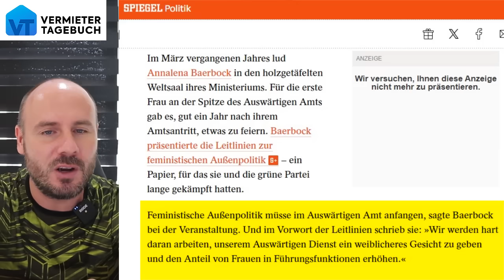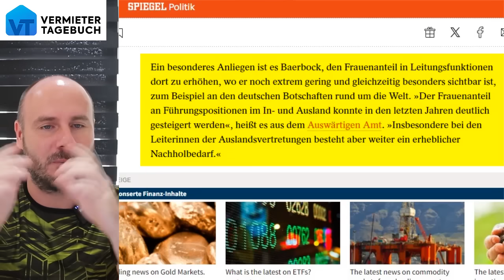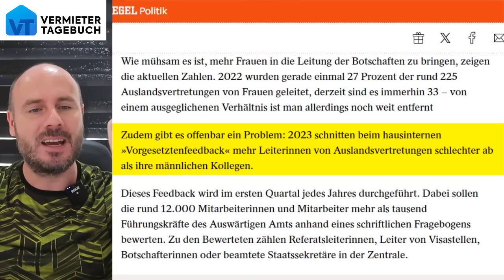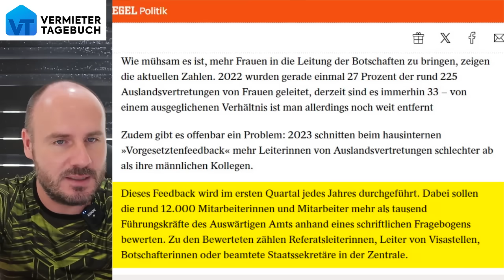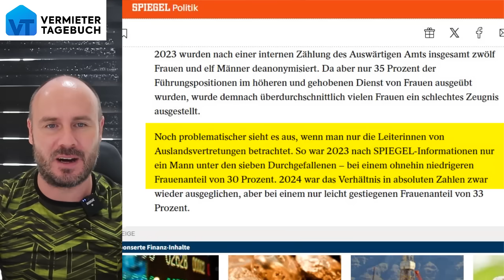„Feministische Außenpolitik“: Neue weibliche Führungskräfte schneiden katastrophal ab!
Baerbock holte sich diese Woche wegen ihrer feministischen Aussenpolitik direkt die nächste Klatsche ab. Jetzt wurde nämlich bekannt, dass die neuen weiblichen Führungskräfte von Baerbock ein Totalausfall sind! Also genau die Führungskräfte , die Baerbock nicht wegen Qualität, sondern wegen Quote rein holte